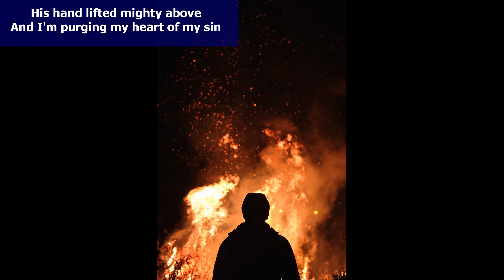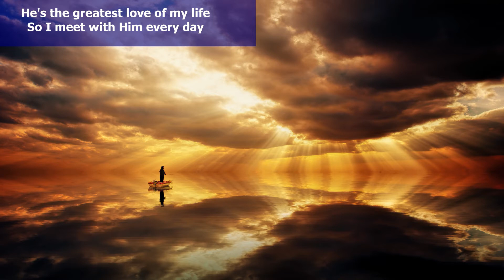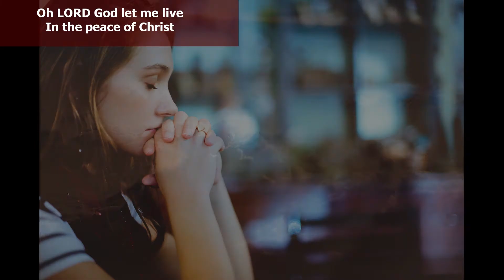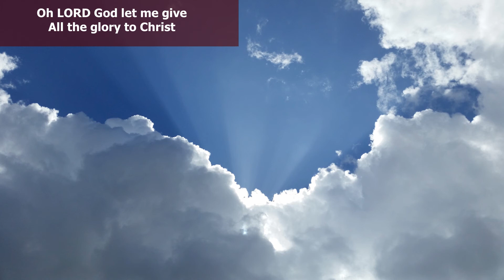New Hymn #31 Oh LORD God Let Me Live [2020]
The greatest power that I know
When I'm prostrate begging to Him
His hand lifted mighty above
And I'm purging my heart of my sin

CHORUS:

Oh LORD God, let me live
In the peace of Christ
Oh LORD God, let me give
All the glory to Christ

When compared to Him, what am I?
In the course of this world, who am I?
I concern myself not with things
That are too great for who I am

[CHORUS]

What He tells me to do, I must do
Not my voice, but His ringing through
He in me and I in Him
Then the path I'm on will be right

[CHORUS]

He's the greatest love of my life
So I meet with Him every day
And I ask Him what He thinks
And I follow His words to the T

[CHORUS]

When I'm at the end and I see
The spanse of eternity
Then my life has only begun
With the Father, Spirit, and Son

Likes/Dislikes have been disabled due to abuse of this feature. God sees what you are doing and you WILL be judged for interfering with the preaching of the Gospel of Jesus Christ.

"You're Reward's In Heaven Above" song is an original worship song.

I can no longer recommend other channels, since the content on them is quite variable in its reliability.